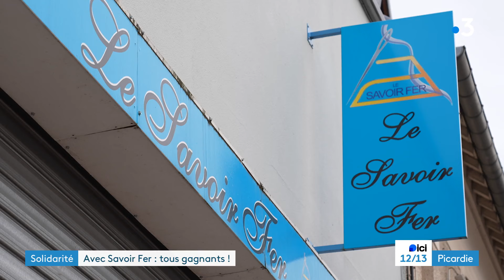L'atelier Savoir Fer, une association agréée pour le bonus réparation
L'atelier "Savoir fer" est une association d'insertion par le biais du repassage et de la confection. Elle est aussi agréée pour proposer le bonus réparation aux particuliers. Ce bonus qui a plusieurs avantages : réparation, réduction, écologie, embauches...